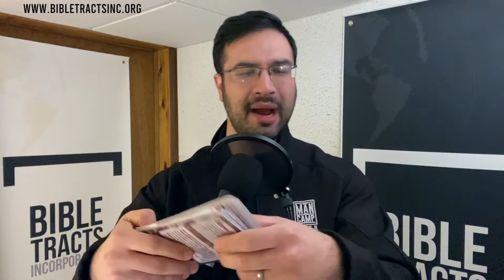You Already Have A Majority (Galatians 1:12)